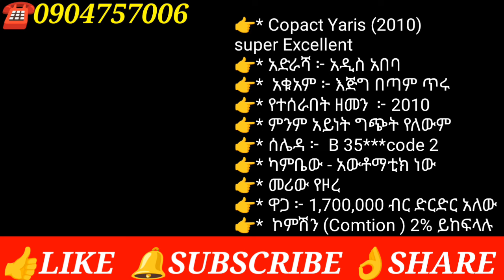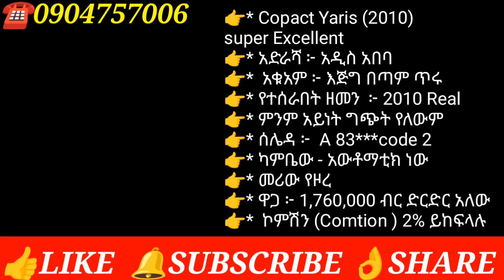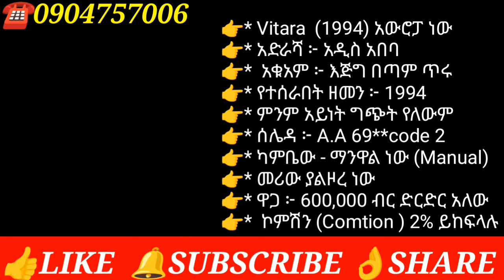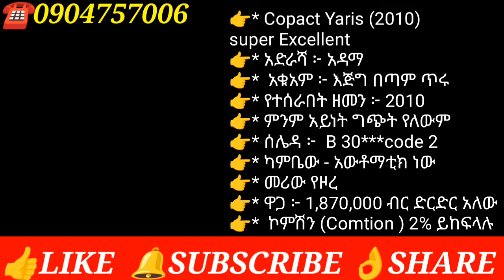አገልግሎት ላይ የነበሩ የሚሸጡ መኪናዎች በአዲስአበባ/car for sale in adiss abeba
Ethiopian apartment house in Ethiopia house price in Ethiopia apartment for sale